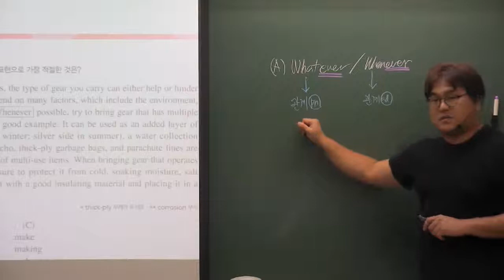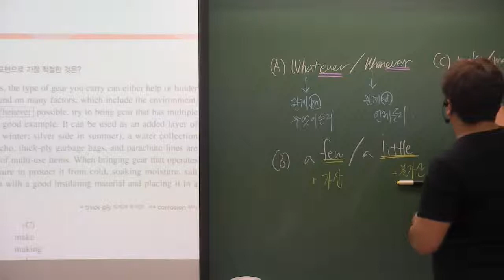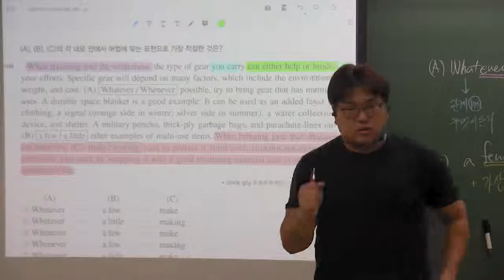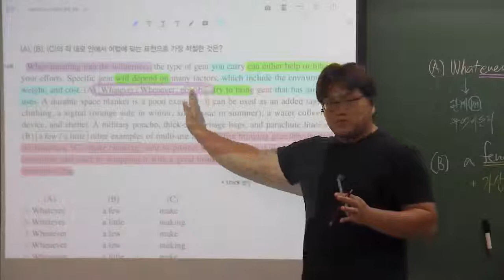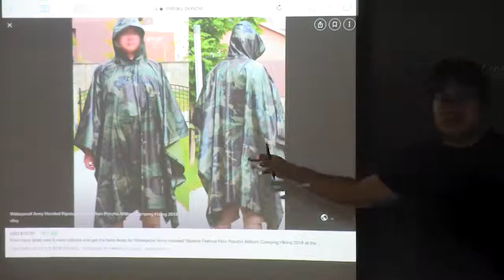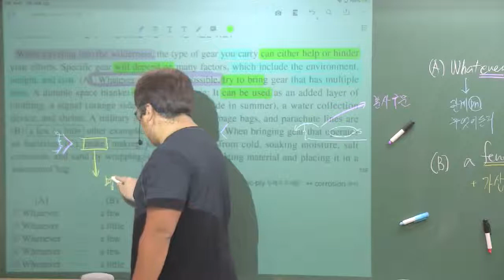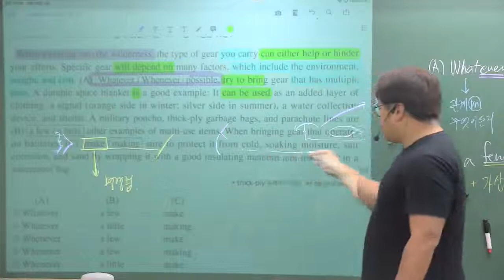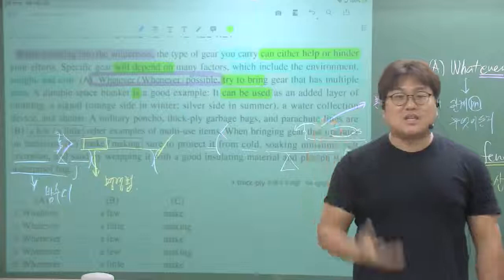EBS 수능특강 영어 22강 1번 어법추론